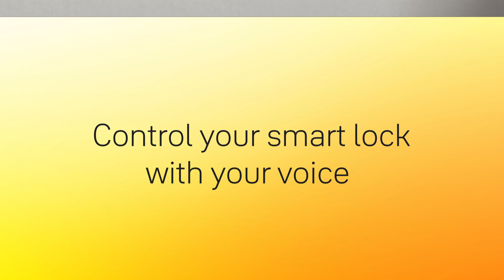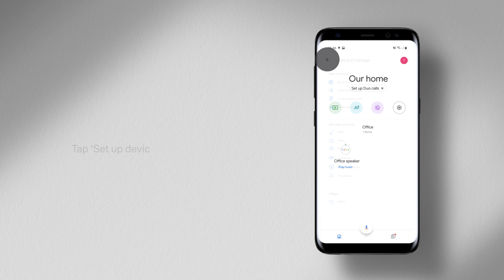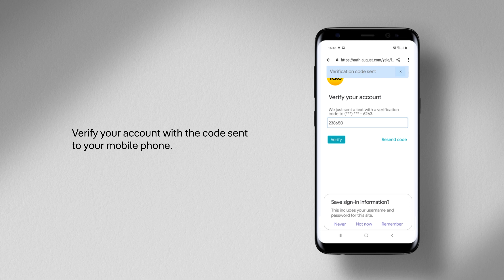The Yale Linus® Smart Lock works with Ok Google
With the revolutionary Linus® Smart Lock and the power of Ok Google, you can now transform your home into a seamless, voice-controlled fortress of security.

Get ready to unlock the possibilities and dive into the future of home security with Linus® Smart Door Lock and Ok Google!

Lock and Load with Voice Commands:
With Linus® Smart Locks and Ok Google, all it takes is a simple voice command to secure your home. Just say, "Ok Google, lock my door," and watch as your Linus® Smart Lock springs into action, providing you with the peace of mind you deserve.

Status Check: Your Door's Personal Assistant:
Curiosity can get the best of us, especially when it comes to the security of our homes. With Linus® smart lock for door and Ok Google, you can satisfy that curiosity with a simple question. Just ask, "Ok Google, is my door locked?" and listen as your virtual assistant gives you an instant update.

One Voice, Multiple Doors:
If you have multiple Linus® Smart Door Lock installed in your home, managing them becomes a breeze with Ok Google. Effortlessly say, "Ok Google, check all my doors," and receive an instant update on the status of every door in your house.

Unlock the Possibilities:
While locking your door with voice commands is impressive, Linus® digital door lock and Ok Google take it a step further by allowing you to unlock your door with the same ease.

Setting Up Your Linus® Smart Lock with Ok Google:
Getting started is a breeze. Here's how you can set up your Linus® Smart Lock to work seamlessly with Ok Google:
1. Ensure that both your Ok Google and Linus® Smart Lock are connected to the same Wi-Fi network.
2. Access your Google Home account.
3. Tap on "Set up device."
4. Select "Works with Google."
5. Search for "Yale Home" and tap on it.
6. Sign in to your Yale Home account.
7. Verify your account by entering the code sent to your phone.
8. Agree to Google connecting your account.
9. If you want to unlock your door with Google, select "yes" and set a security code.